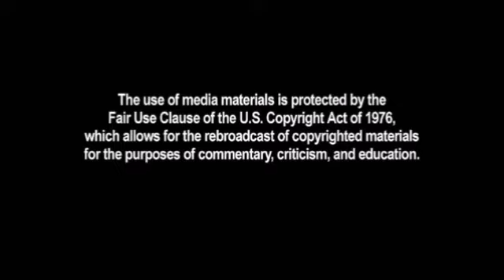La majorité pacifique des musulmans n'a aucune importance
Brigitte Gabriel, présidente de "Act for America", explique de façon magistrale pourquoi la majorité pacifique et modérée des musulmans n'a aucune importance, et pourquoi il est grand temps de jeter le politiquement correct aux ordures.